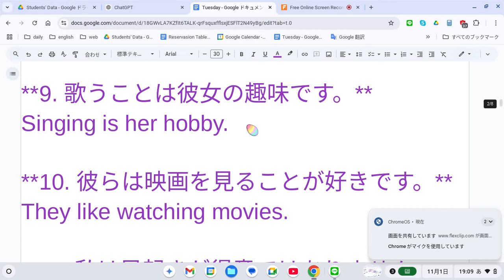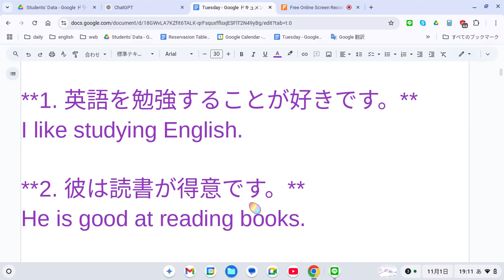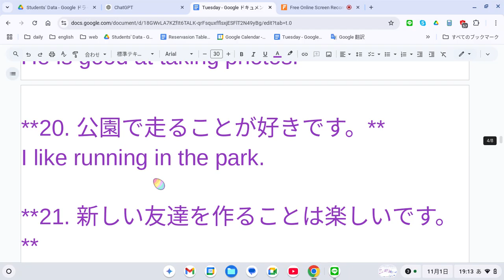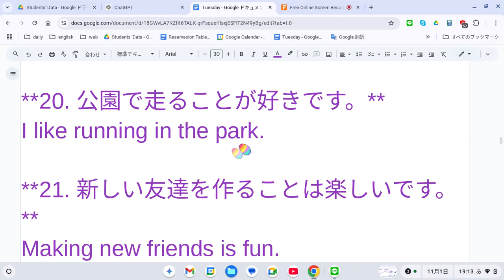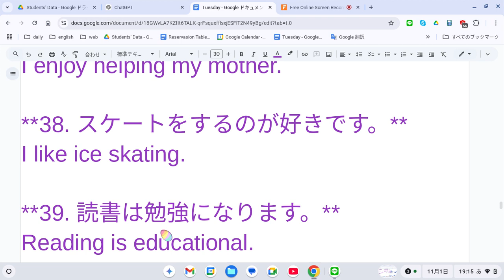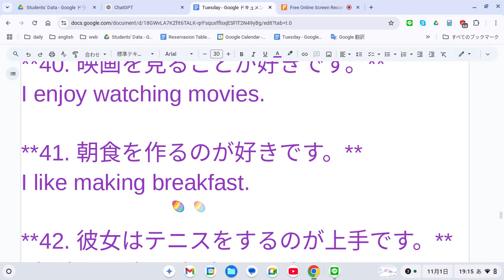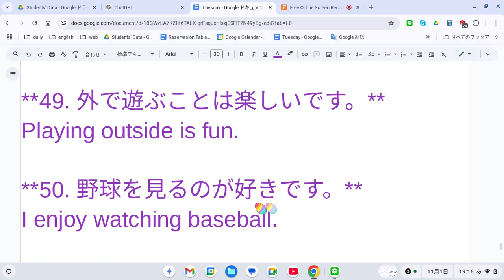えいご おんどく 424 動名詞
**1. 英語を勉強することが好きです。**

**2. 彼は読書が得意です。**
He is good at reading books.

**3. 彼女はピアノを弾くことが好きです。**
She likes playing the piano.

**4. サッカーをすることは楽しいです。**
Playing soccer is fun.

**5. 私は新しい場所を訪れることが好きです。**
I enjoy visiting new places.

**6. 彼女は泳ぐことが好きです。**
She enjoys swimming.

**7. 友達と話すことが好きです。**
I like talking with my friends.

**8. 彼は絵を描くのが得意です。**
He is good at drawing pictures.

**9. 歌うことは彼女の趣味です。**
Singing is her hobby.

**10. 彼らは映画を見ることが好きです。**
They like watching movies.

**11. 私は早起きが得意ではありません。**
I am not good at getting up early.

**12. 彼は料理が上手です。**
He is good at cooking.

**13. 英語を話すことは難しいです。**
Speaking English is difficult.

**14. 犬と遊ぶことが好きです。**
I like playing with my dog.

**15. 彼女は旅行が好きです。**
She enjoys traveling.

**16. ピアノを弾くことは楽しいです。**
Playing the piano is fun.

**17. 自転車に乗ることは簡単です。**
Riding a bike is easy.

**18. 音楽を聴くことが好きです。**
I enjoy listening to music.

**19. 彼は写真を撮るのが得意です。**
He is good at taking photos.

**20. 公園で走ることが好きです。**
I like running in the park.

**21. 新しい友達を作ることは楽しいです。**
Making new friends is fun.

**22. 彼女は本を読むことが好きです。**
She likes reading books.

**23. 買い物に行くことが好きです。**
I enjoy going shopping.

**24. スポーツを見ることが好きです。**
I like watching sports.

**25. 家族と過ごすことが好きです。**
I enjoy spending time with my family.

**26. 彼女は勉強するのが嫌いです。**
She doesn’t like studying.

**27. 犬の世話をするのが好きです。**
I like taking care of my dog.

**28. 写真を撮ることが好きです。**
I enjoy taking pictures.

**29. 歩くことは健康に良いです。**
Walking is good for your health.

**30. 彼はテレビを見ることが好きです。**
He likes watching TV.

**31. 本を読むことは楽しいです。**
Reading books is fun.

**32. 彼女はスポーツをするのが好きです。**
She enjoys playing sports.

**33. 寝ることは重要です。**
Sleeping is important.

**34. 彼は料理するのが好きです。**
He likes cooking.

**35. 宿題をするのはつらいです。**
Doing homework is hard.

**36. 友達と話すことは楽しいです。**
Talking with friends is fun.

**37. 母を助けるのが好きです。**
I enjoy helping my mother.

**38. スケートをするのが好きです。**
I like ice skating.

**39. 読書は勉強になります。**
Reading is educational.

**40. 映画を見ることが好きです。**
I enjoy watching movies.

**41. 朝食を作るのが好きです。**
I like making breakfast.

**42. 彼女はテニスをするのが上手です。**
She is good at playing tennis.

**43. 家族と過ごすのが好きです。**
I like spending time with my family.

**44. 絵を描くことは楽しいです。**
Drawing pictures is fun.

**45. 友達と話すのが好きです。**
I enjoy chatting with my friends.

**46. 料理をするのは好きではありません。**
I don’t like cooking.

**47. 彼は歌うのが得意です。**
He is good at singing.

**48. 友達に手紙を書くのが好きです。**
I enjoy writing letters to my friends.

**49. 外で遊ぶことは楽しいです。**
Playing outside is fun.

**50. 野球を見るのが好きです。**
I enjoy watching baseball.